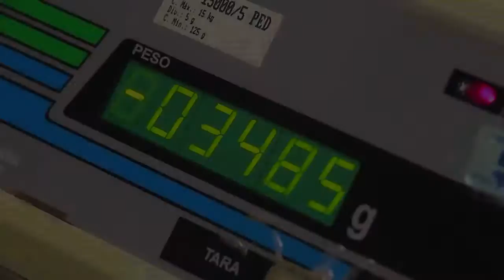Trailer de Nascimento: João Pedro Carvalho Klein